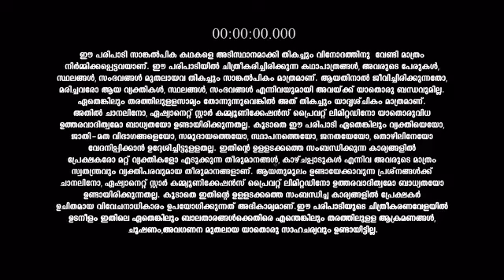Sasneham_S1_E339_EPISODE_Reference_only.mp4